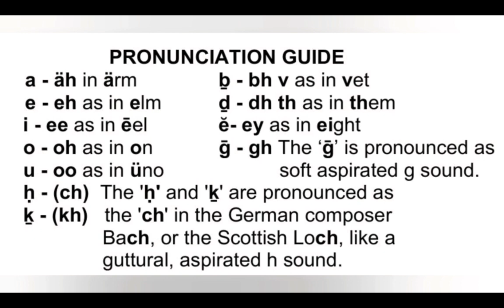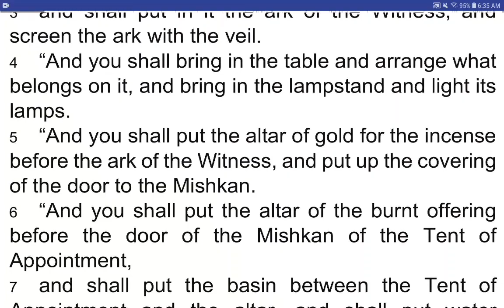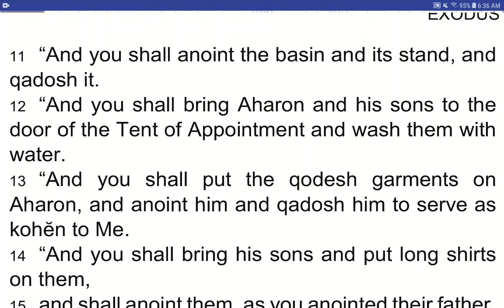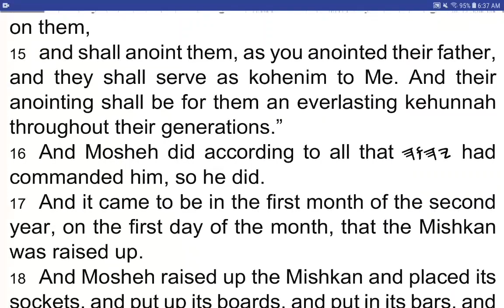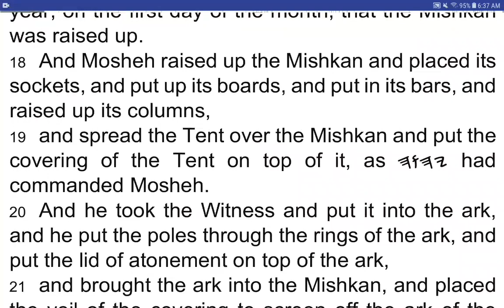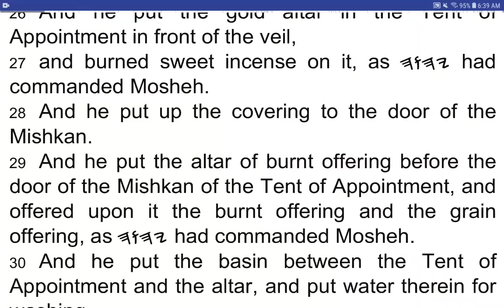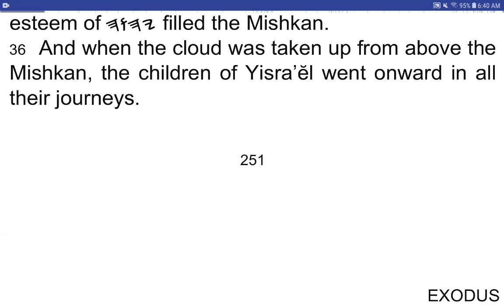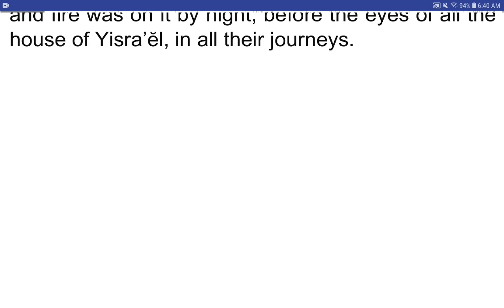SHEMOTH / Exodus 40 - I Read My Scriptures! ❤️ 📖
SHEMOTH 40 (Exodus 40)

1 And 𐤉𐤄𐤅𐤄 spoke to Mosheh, saying,
2 “On the first day of the first month, you are to raise up the Mishkan of the Tent of Appointment,
3 and shall put in it the ark of the Witness, and screen the ark with the veil.
4 “And you shall bring in the table and arrange what belongs on it, and bring in the lampstand and light its lamps.
5 “And you shall put the altar of gold for the incense before the ark of the Witness, and put up the covering of the door to the Mishkan.
6 “And you shall put the altar of the burnt offering before the door of the Mishkan of the Tent of Appointment,
7 and shall put the basin between the Tent of Appointment and the altar, and shall put water therein.
8 “And you shall put up the courtyard all around, and shall place the covering of the courtyard gate,
9 and shall take the anointing oil, and anoint the Mishkan and all that is in it, and shall qadosh it and all its utensils, and it shall be qodesh.
10 “And you shall anoint the altar of the burnt offering and all its utensils, and qadosh the altar, and the altar shall be most qodesh.
11 “And you shall anoint the basin and its stand, and qadosh it.
12 “And you shall bring Aharon and his sons to the door of the Tent of Appointment and wash them with water.
13 “And you shall put the qodesh garments on Aharon, and anoint him and qadosh him to serve as kohĕn to Me.
14 “And you shall bring his sons and put long shirts on them,
15 and shall anoint them, as you anointed their father, and they shall serve as kohenim to Me. And their anointing shall be for them an everlasting kehunnah throughout their generations.”
16 And Mosheh did according to all that 𐤉𐤄𐤅𐤄 had commanded him, so he did.
17 And it came to be in the first month of the second year, on the first day of the month, that the Mishkan was raised up.
18 And Mosheh raised up the Mishkan and placed its sockets, and put up its boards, and put in its bars, and raised up its columns,
19 and spread the Tent over the Mishkan and put the covering of the Tent on top of it, as 𐤉𐤄𐤅𐤄 had commanded Mosheh.
20 And he took the Witness and put it into the ark, and he put the poles through the rings of the ark, and put the lid of atonement on top of the ark,
21 and brought the ark into the Mishkan, and placed the veil of the covering to screen off the ark of the Witness, as 𐤉𐤄𐤅𐤄 had commanded Mosheh.
22 And he put the table in the Tent of Appointment, on the north side of the Mishkan, outside the veil,
23 and put the bread in order upon it before 𐤉𐤄𐤅𐤄, as 𐤉𐤄𐤅𐤄 had commanded Mosheh.
24 And he put the lampstand in the Tent of Appointment, opposite the table, on the south side of the Mishkan,
25 and lit the lamps before 𐤉𐤄𐤅𐤄, as 𐤉𐤄𐤅𐤄 had commanded Mosheh.
26 And he put the gold altar in the Tent of Appointment in front of the veil,
27 and burned sweet incense on it, as 𐤉𐤄𐤅𐤄 had commanded Mosheh.
28 And he put up the covering to the door of the Mishkan.
29 And he put the altar of burnt offering before the door of the Mishkan of the Tent of Appointment, and offered upon it the burnt offering and the grain offering, as 𐤉𐤄𐤅𐤄 had commanded Mosheh.
30 And he put the basin between the Tent of Appointment and the altar, and put water therein for washing.
31 And Mosheh, and Aharon, and his sons washed their hands and their feet with water from it.
32 As they went into the Tent of Appointment, and as they came near the altar, they would wash, as 𐤉𐤄𐤅𐤄 had commanded Mosheh.
33 And he raised up the courtyard all around the Mishkan and the altar, and placed the covering of the courtyard gate. And Mosheh completed the work.
34 And the cloud covered the Tent of Appointment, and the esteem of 𐤉𐤄𐤅𐤄 filled the Mishkan.
35 And Mosheh was not able to come into the Tent of Appointment, because the cloud dwelt on it, and the esteem of 𐤉𐤄𐤅𐤄 filled the Mishkan.
36 And when the cloud was taken up from above the Mishkan, the children of Yisra’ĕl went onward in all their journeys.
37 But if the cloud was not taken up, then they did not depart till the day that it was taken up.
38 For the cloud of 𐤉𐤄𐤅𐤄 was on the Mishkan by day, and fire was on it by night, before the eyes of all the house of Yisra’ĕl, in all their journeys.